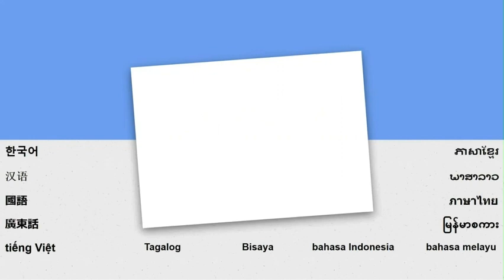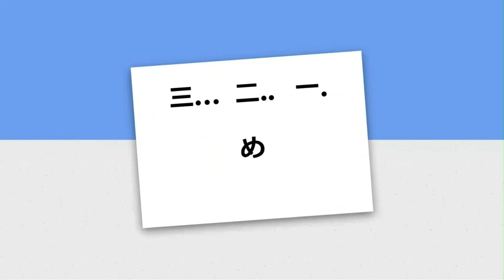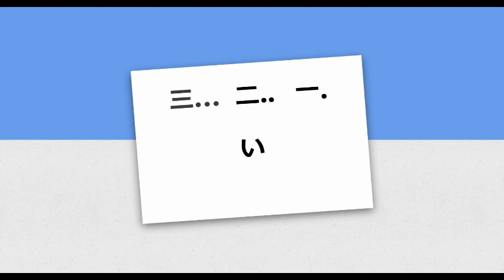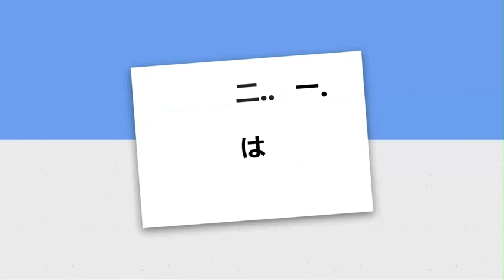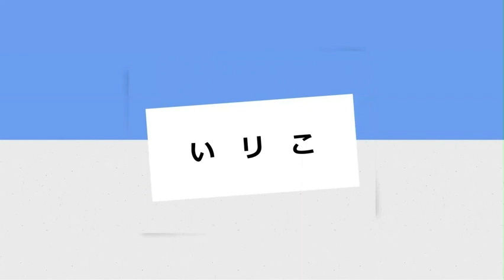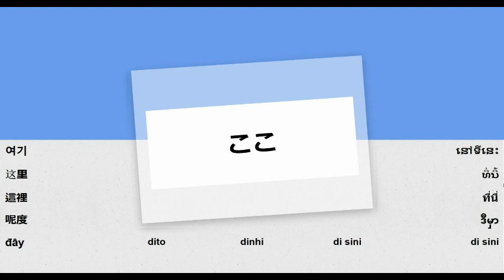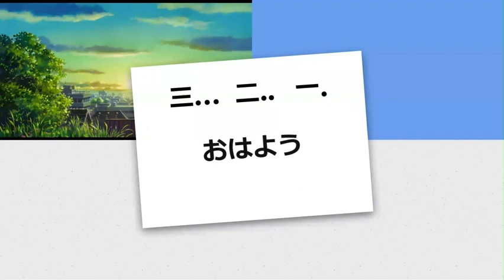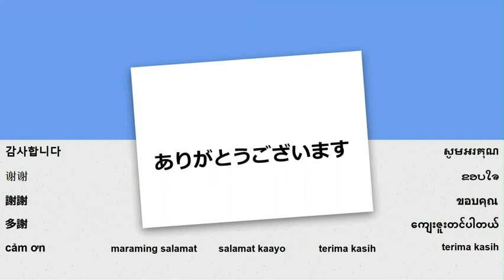Quiz - learn to read Japanese fast - Hiragana 1 of 9